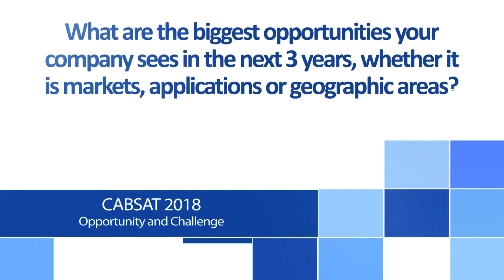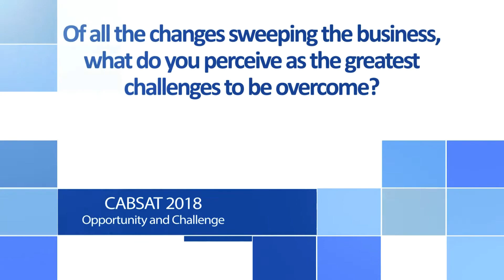Alvaro Sanchez - CABSAT18 - WTA Executive Dialogue Series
Alvaro Sanchez, Sales & Marketing Director, Integrasys
CABSAT18 - WTA Executive Dialogue Series

Opportunity and Challenge